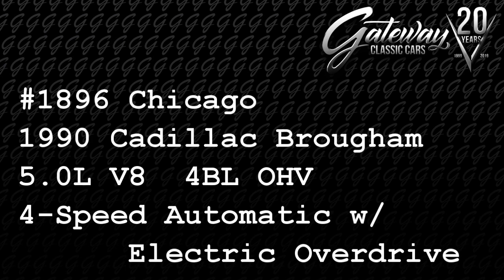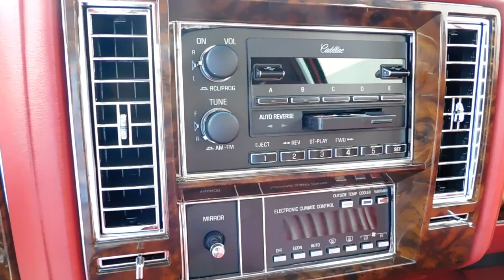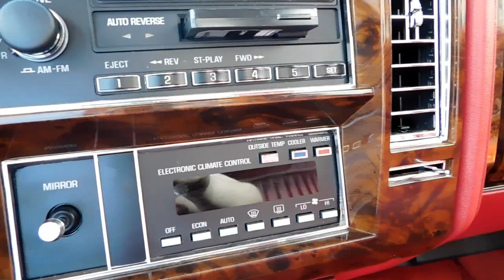1990 Cadillac Brougham Gateway Classic Cars Chicago #1896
Gateway Classic Cars of Chicago is proud to present this extremely low mileage 1990 Cadillac Brougham.  Under the long, sleek hood of this '90 Cadillac is the original 5.0l V8 and 4-speed automatic overdrive transmission showing just under 17,000 actual miles!  Carfax shows a detailed mileage history confirming this to be accurate, as well as 4 previous owners.  The vehicle has spent its entire life in the Chicago area, yet shows cleaner than most new cars.  The Air-Conditioning has been converted to R-143a, but the Caddy is otherwise very original.
The original paint shines like a silver coin in the sun, and the Oxblood leather interior looks like it was just fitted to the brougham.  Turning the ignition key brings the 5.0l V8 under the hood to a smooth idle barely noticeable from inside the car.  Drop the column mounted shifter into drive and be carried away by your personal cloud floating over the road.  The suspension flattens out even the harshest of roads, the steering feels light yet precise, and the transmission is almost unnoticeable as it shifts.